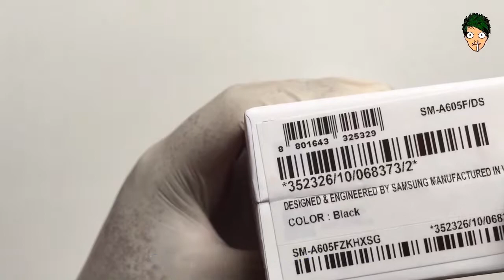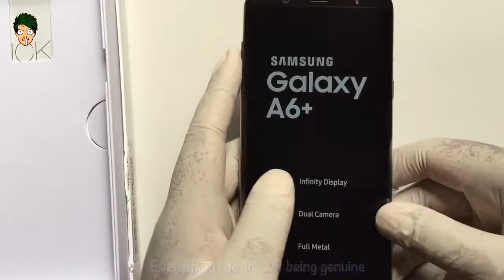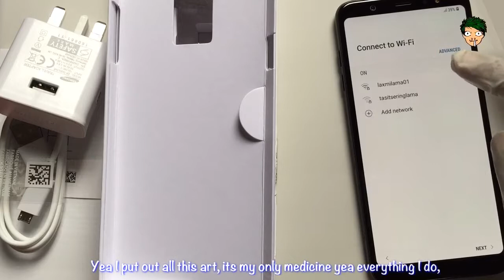Samsung Galaxy A6+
Samsung Galaxy A6 and Samsung Galaxy A6+ are Android high to midrange smartphones produced by Samsung Electronics of South Korea. They were announced on 2 May 2018, first released in Europe, Asia, and Latin America the same month, then released in South Korea, Africa, and China.[1]Samsung Galaxy A6+ is rebranded in South Korea as Galaxy Jean & in China as Galaxy A9 Star lite.
First released
May 2, 2018; 15 months ago

Special thanks  @sarulama12  @laxmilamalo

Track Credit

Song : Grateful
Artist : NEFFEX
Original Audio : ttps://youtu.be/83RUhxsfLWs
 ✦✦✦✦✦ NEFFEX ✦✦✦✦✦